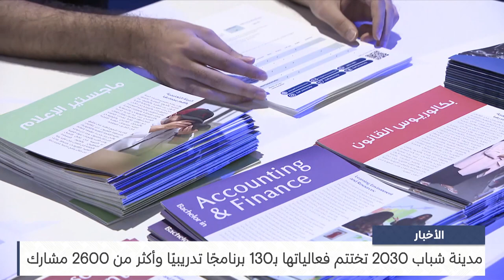البحرين مركز الأخبار : مدينة شباب 2030 تختتم فعالياتها بـ130 برنامجًا تدريبيًا وأكثر من 2600 مشارك